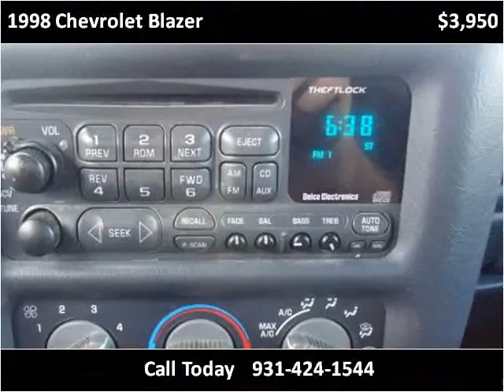1998 Chevrolet Blazer Used Cars Pulaski TN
This 1998 Chevrolet Blazer is available from Brewer Motor Company.